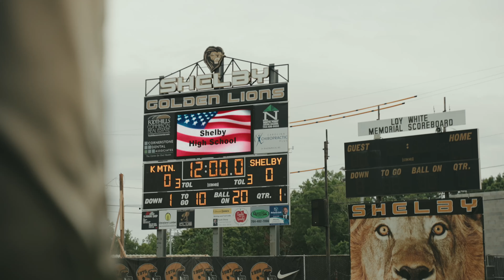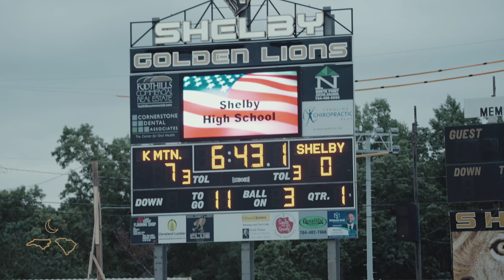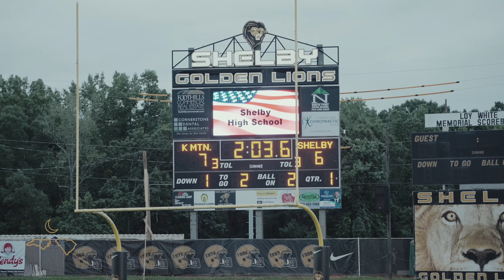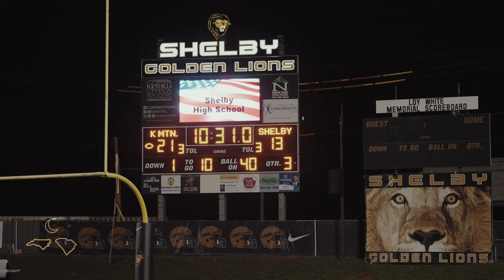Shelby vs Kings Mountain ! NC's Oldest Rivalry : The Battle of Buffalo Creek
Rivalry week is here for the Golden Lions! The oldest rivalry in North Carolina, The Battle of Buffalo Creek! How will the Golden Lions respond to not only their oldest rival but one of the best 3A teams in the state? Watch and find out!